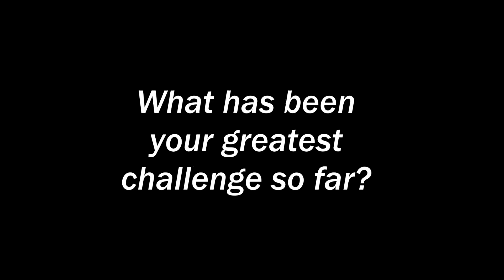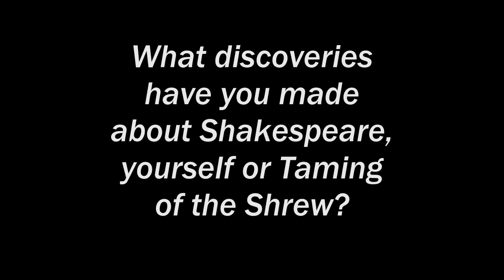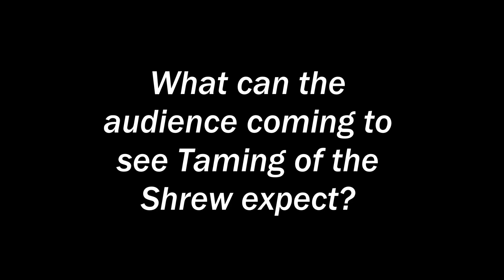ShrewCrew Interviews 2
We had a chance to catch up with more of our amazing ShrewCrew Cast Members (Robert Moritz, Richard Anthony, Maggie Tonra, Allie Perez) and got some of their feedback on the rehearsal process and how they've been approaching this material.

Taming of the Shrew runs Nov 8 - 24, 2013. Get tickets @ brownpapertickets.com